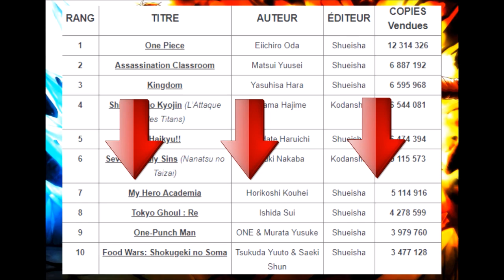POURQUOI IL FAUT COMMENCER MY HERO ACADEMIA !!!!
Salut à tous au programme on va parler d'un des plus gros manga de ces dernières années le successeur du nekketsu qui est en train de réinventer le genre j'ai nommer MY HERO ACADEMIA !

Planning des Vidéos de la semaine:

Seven Deadly sins (Nanatsu no Taizai) saison 2 animé: Samedi ou Dimanche
Boruto animé: Mercredi
My hero academia : entre vendredi et samedi
Black clover manga entre vendredi et samedi
Black clover animé: mardi
Nanatsu no taizai (seven deadly sins) manga: entre mardi et jeudi
Kingdom: entre mardi et samedi
Shokugeki no soma (food Wars): entre dimanche et mardi
The promised neverland: mardi
Dr stone: entre vendredi et dimanche

Planning des Manga mensuel:

Attaque des Titans Manga: autour du 10 du mois
Dragon ball Super Manga: autour du 15 du mois
Boruto Manga: entre la fin Et le début du mois
One punch man Manga: a période variable mais au moins une fois par mois
Platinum END: autour du 1er du mois
Mujirushi (nouveau manga d’Urazawa): 2 fois par mois en début et fin de de mois

À venir

My Hero Academia Saison 3: 2018 Avril 2018
Tokyo Ghoul Re Animé: 2018
Shokugeki no soma (food wars) suite saison 3 animé: Avril 2018
L'attaque des Titans saison 3: Juillet 2018
One punch man saison 2: à venir
Fairy Tail Arc Final animé: P 2018